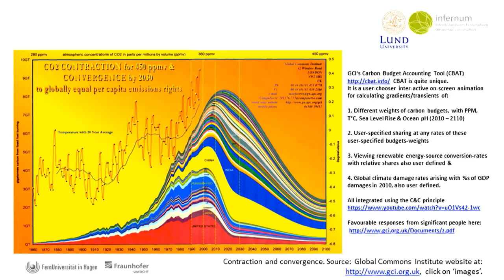Prof. Matthew Paterson: Why carbon markets raise such important questions of justice.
MOOC Climate Change - Unit 4 - Clip 2